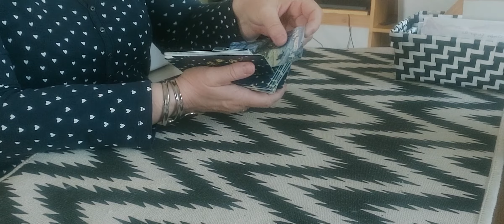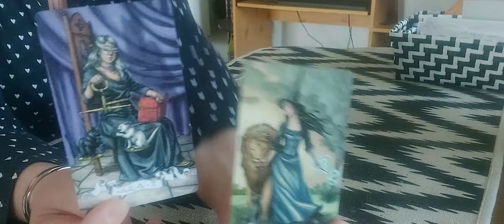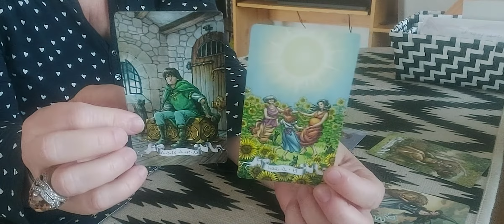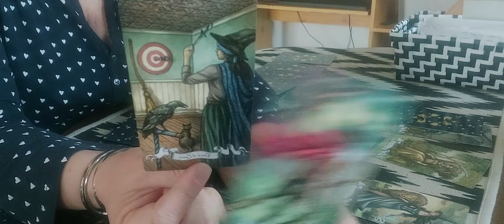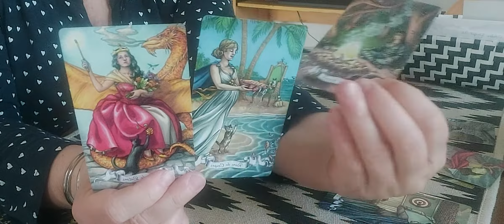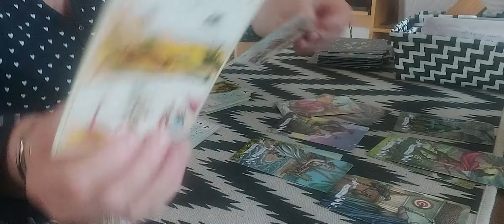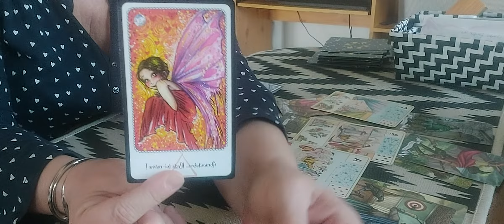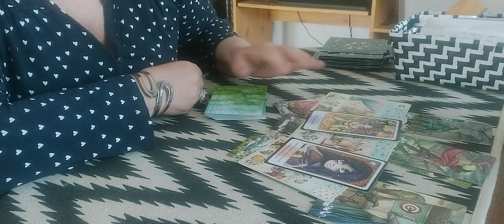L'hôpital quel avenir?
Unissez vous et allons ensemble vers la liberté